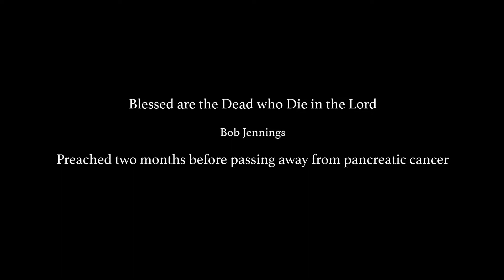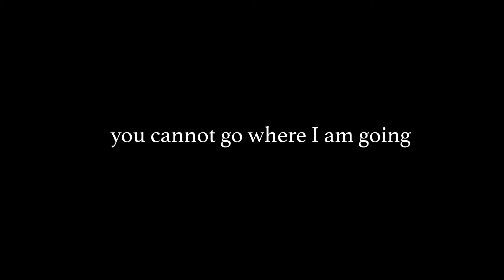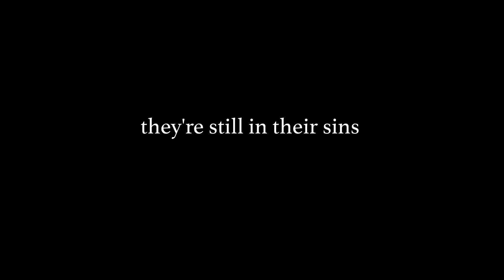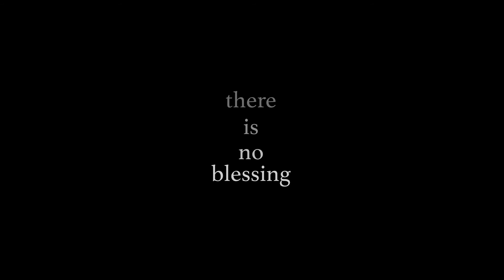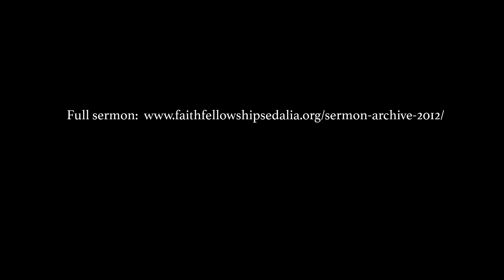Blessed are the Dead Who Die in the Lord – Bob Jennings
Blessed are the Dead Who Die in the Lord

Excerpt preached by Bob Jennings two months prior to passing away from pancreatic cancer.

There are only two kinds of people. It can all be boiled down to two categories! Where do you stand? What is your relationship to Jesus Christ? What is your relationship to sin? Are you messing around with sin? You do not want to die in your sins! Do you have a new heart that now hates sin and now loves the Lord Jesus Christ?